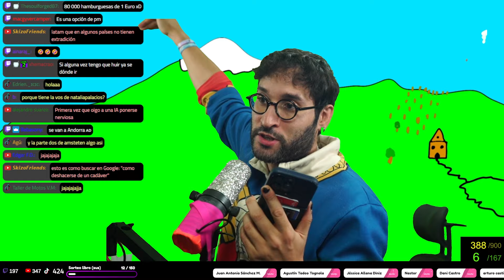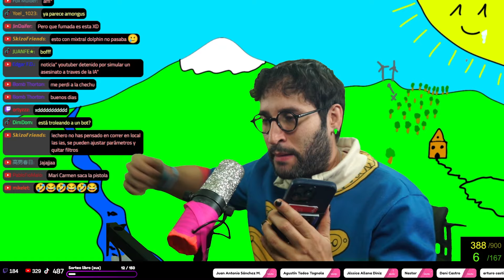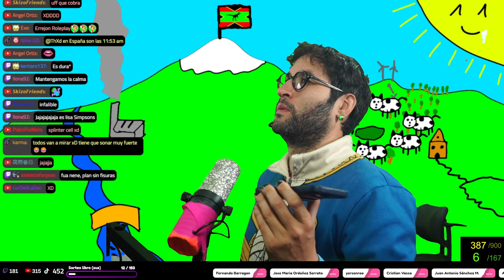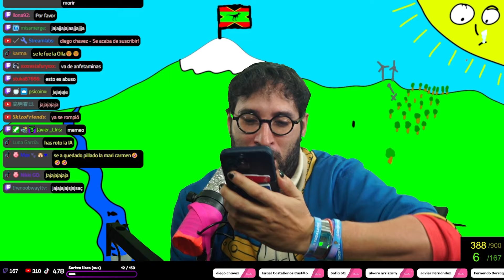Calabazas y Derrame cerebral de Mari Carmen (Capitulo 2/3)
3º Únete a la comunidad ilustrada?